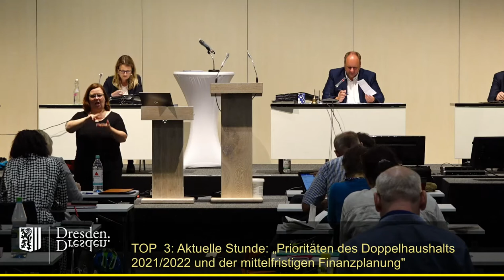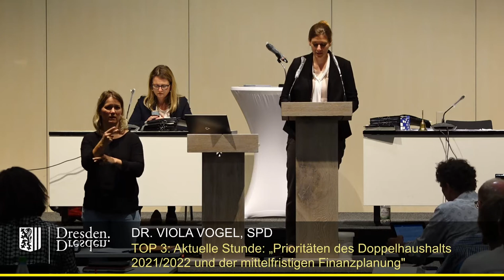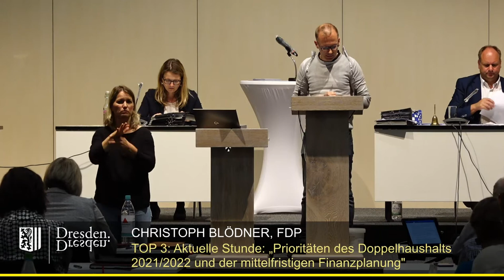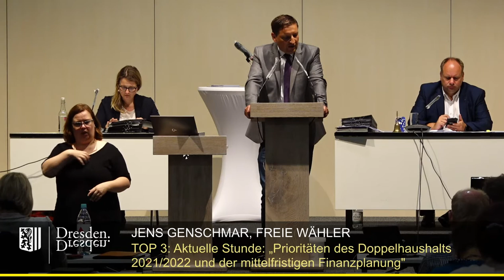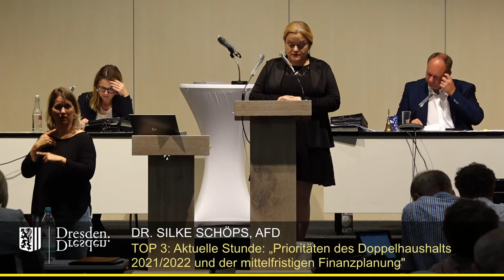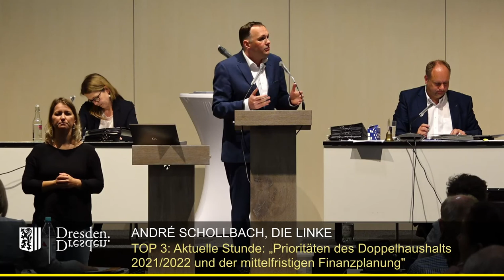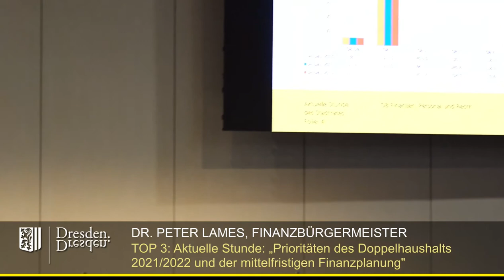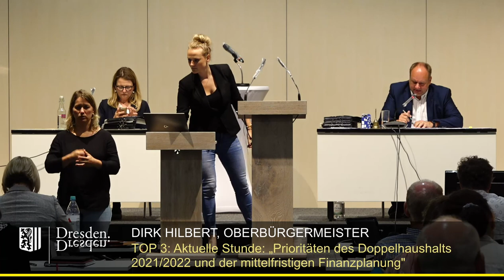staDDrat am 25. Juni 2020 Aktuelle Stunde "Prioritäten des Doppelhaushalts 2021/2022"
Eine aktuelle Stunde auf Antrag der CDU-Fraktion

Einzelne Redner:

00:23 Peter Krüger (CDU-Fraktion)
07:48 Viola Vogel  (SPD-Fraktion)
14:30 Christoph Blödner (FDP-Fraktion)
20:30 Jens Genschmar (Fraktion Freie Wähler)
26:01 Michael Schmelich (Fraktion Bündnis90/Die Grünen)
33:25 Silke Schöps (AfD-Fraktion)
39:12 André Schollbach (Fraktion Die Linke)
45:27 Peter Lames (Beigeordneter für Fińanzen, SPD)
60:43 Persönliche Erklärungen zweier Stadträte